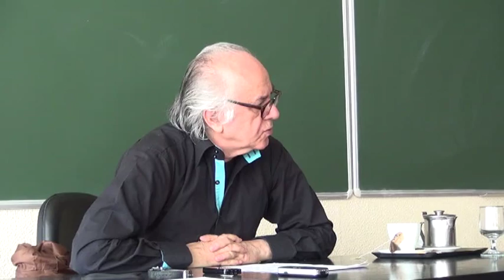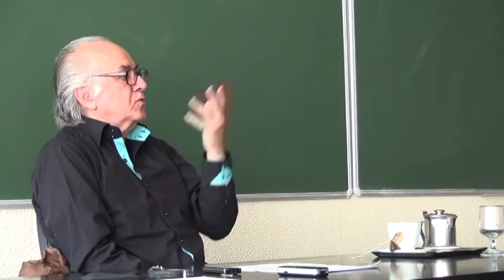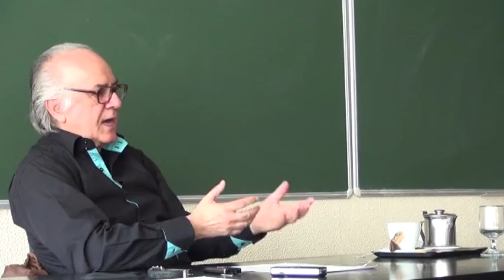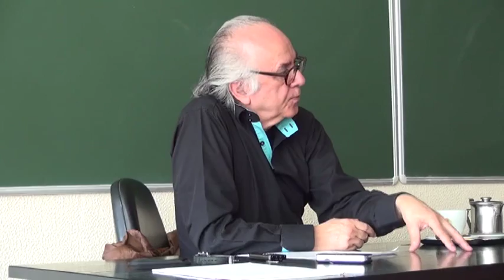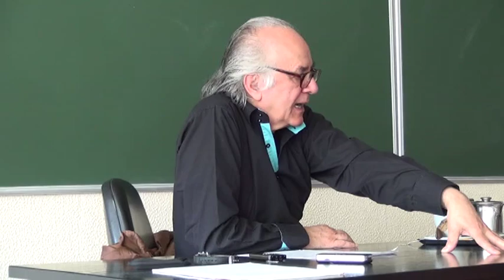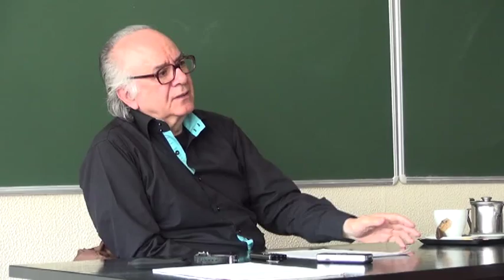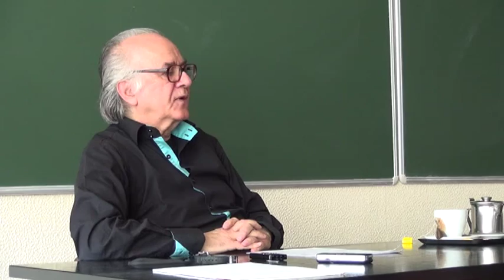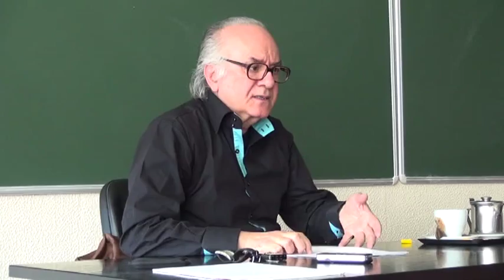2013_Master Class #1 - Depois do constitucionalismo transformador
Title/Título: After transformative constitutionalism/Depois constitucionalismo transformador
Speaker(s)/Oradore(s): Boaventura de Sousa Santos
Date/Data: 19 de abril de 2013 17:00 - 19:30
Venue/Local:  Faculdade de Economia - Universidade de Coimbra, Portugal

Boaventura de Sousa Santos proferiu uma palestra intitulada "Depois constitucionalismo transformador", no âmbito do Programa de Doutoramento "Direito, Justiça e Cidadania no Séc.. XXI ".

Boaventura de Sousa Santos delivered a lecture titled "After transformative constitutionalism" in the framework of the PhD programme "Direito, Justiça e Cidadania no Séc. XXI".

(Video in Portiguese/Vídeo em Português)